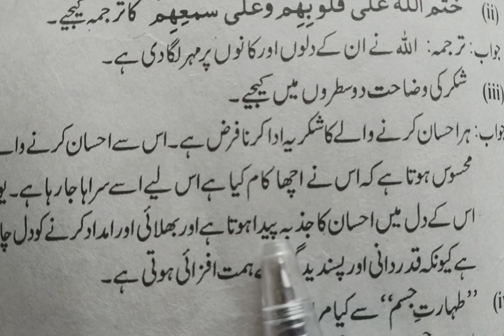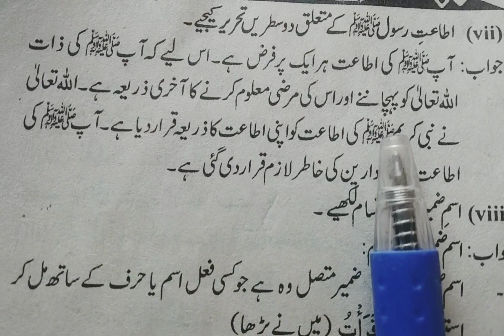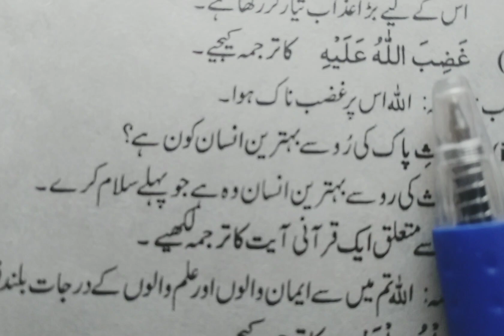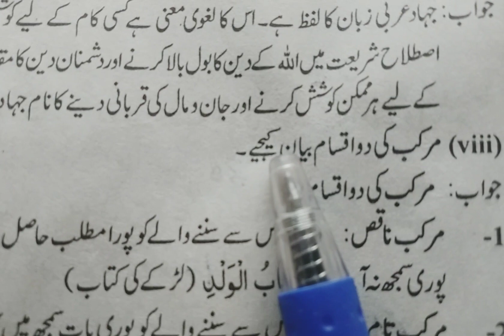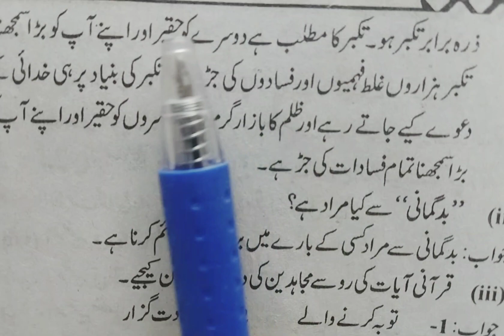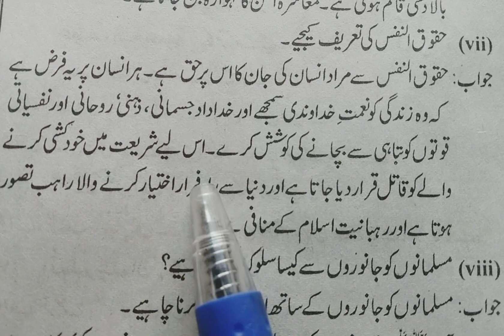10 Class Islamiat Elective | Islamiat Ikhtiari Guess Paper 10th Class | دہم اسلامیات اختیاری...